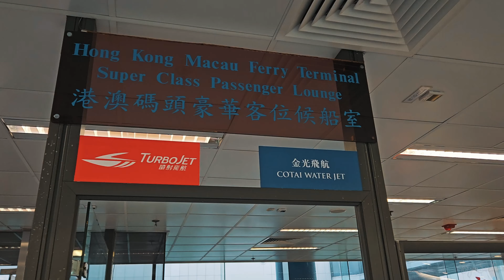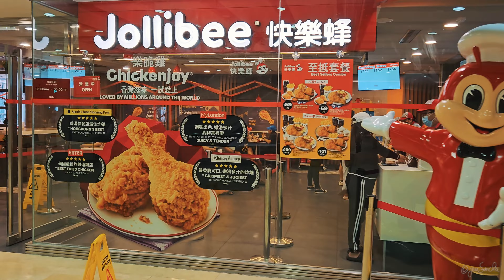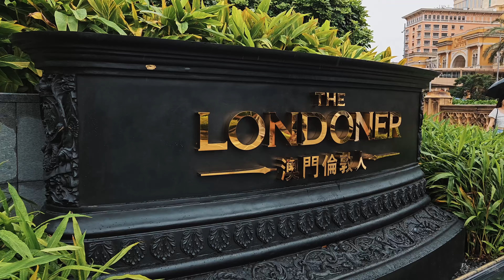Macau Day Tour 2023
Enjoyed a day tour in Macau with delightful Parisian vibes